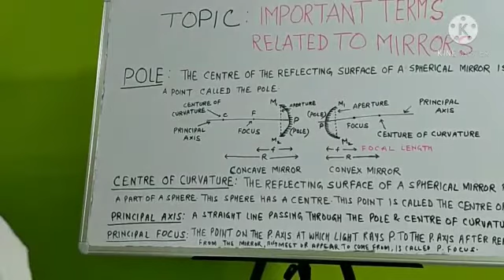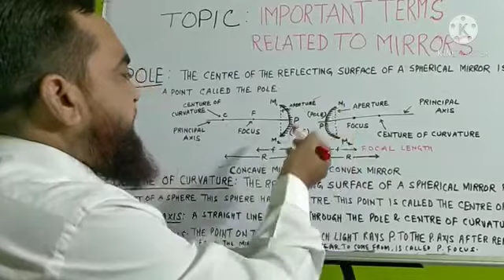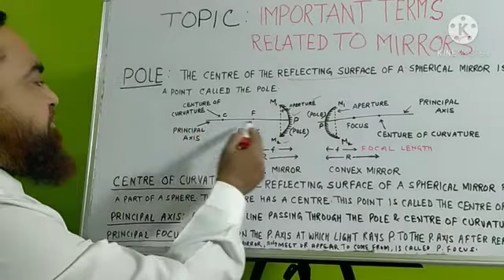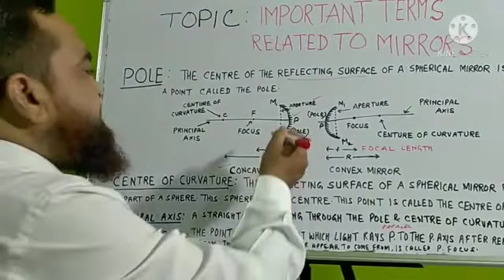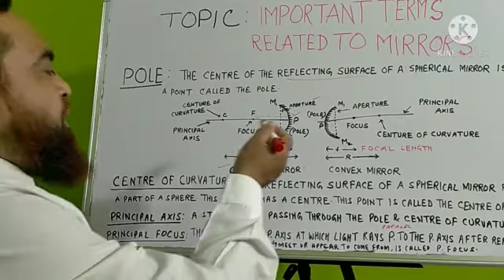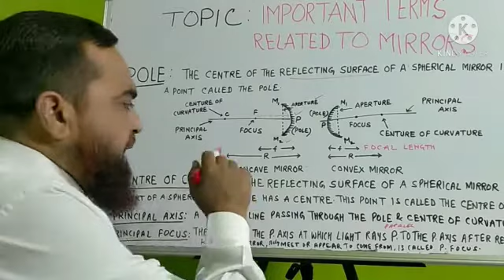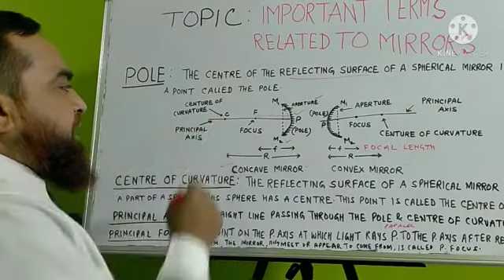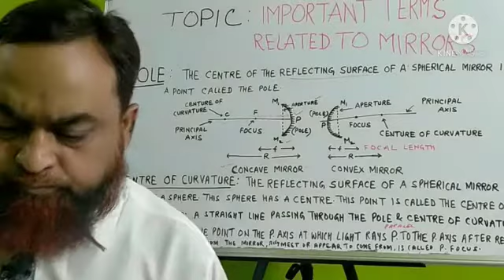TERMS USED FOR SPHERICAL MIRROR ( गोलीय दर्पण के लिए शब्दावली) CLASS X SCIENCE PHYSICS BY M R KHAN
Terminology used for spherical mirrors-spherical mirrors
concave mirrors. These mirrors are converging mirrors as they are used to convergre the light rays.
convex mirrors. these mirrors are diverging mirrors as they are used to diverge (scatter ) the light rays.
Pole===The centre of the reflecting surface of a spherical mirror is a point called the pole.
Aperture==The diameter of the reflecting surface of spherical mirror is called its aperture of mirror.
Centre of curvature==The reflecting surface of a spherical mirror forms a part of a sphere .this sphere has a centre ,This point is called the centre of curvature.
Principal of Axis
Principal of Focus
Focal length